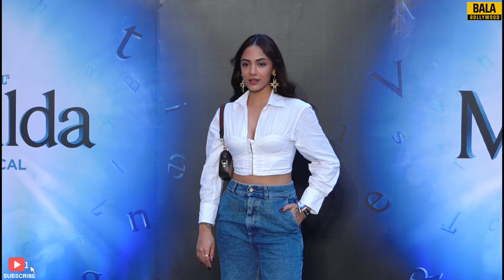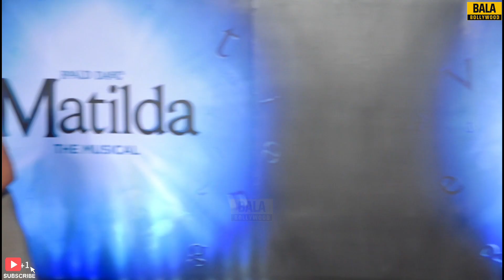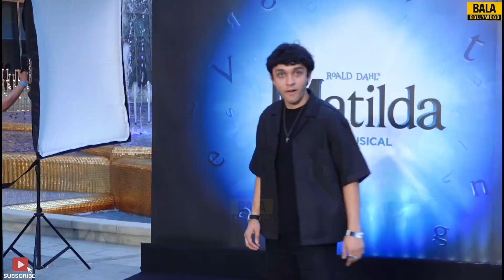UNCUT - Matilda The Musical | Rasha Thadani | Shanaya Kapoor | Ridhima Pandit | Kirti Kulhari